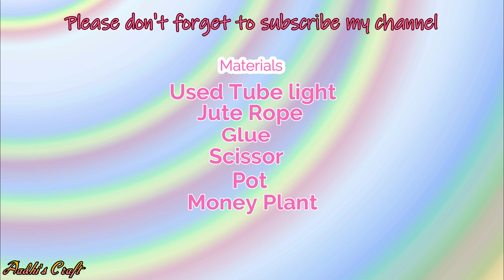Money Plant decoration using Tube Light | Aadhi's Craft | Money Plant Hacks | DIY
Happy Crafting!!